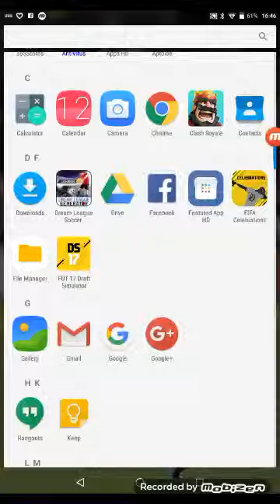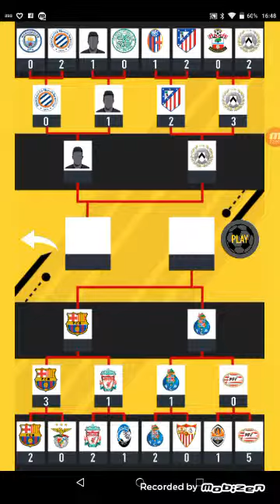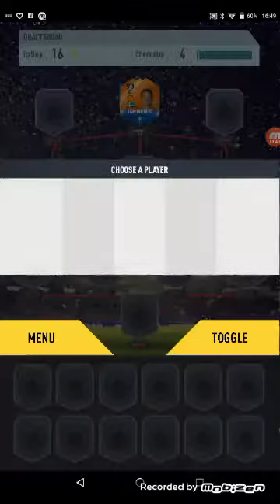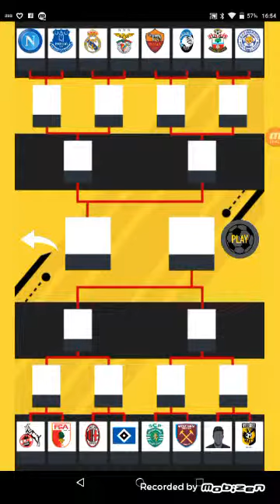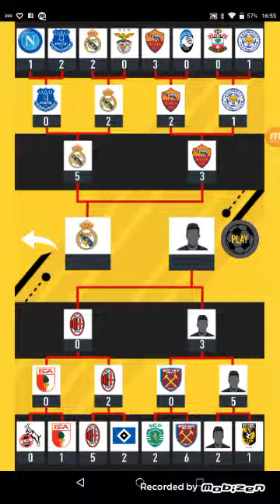Ahmed gamer 1 Adam magdy Ahmed win